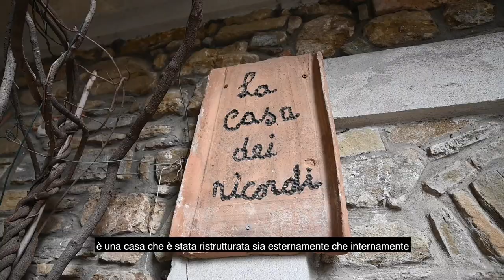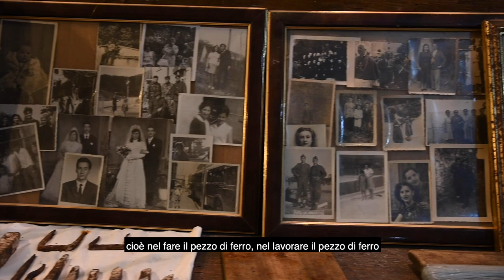Piano Vetrale, il paese dei murales dove nacque Paolo De Matteis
Servizio di Luigi Martino